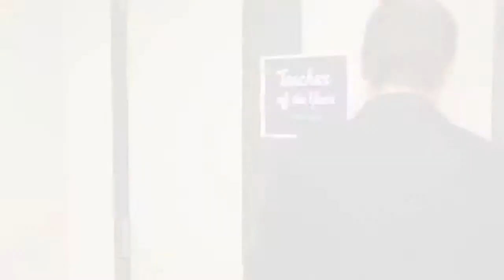Jared Critchfield Teacher of the Year Interview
Jared Critchfield Teacher of the Year Interview (March 2012)